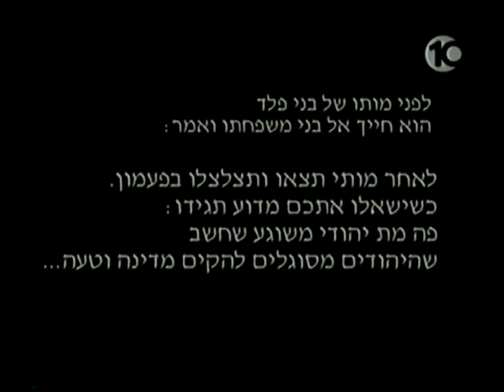בני פלד נבואה ישראלית